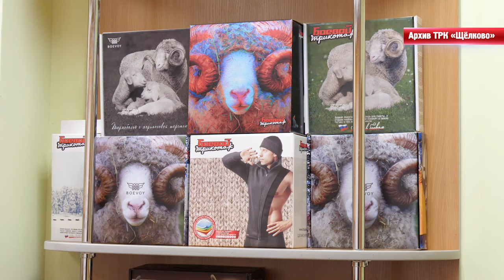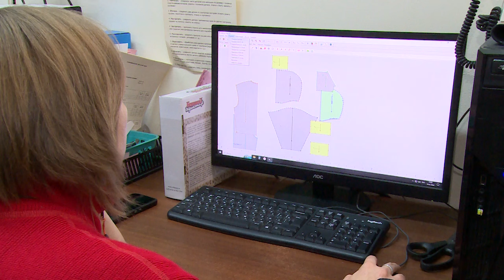Фабрика «Боевой трикотаж» увеличивает количество рабочих мест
Кроме того, скоро на маркетплейсах появятся новые изделия известного и востребованного бренда